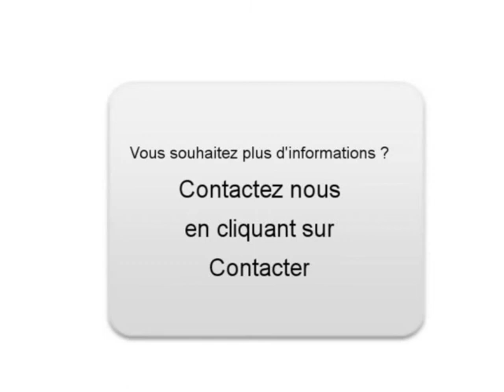Achat Vente une Peugeot 307 Roussillon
A vendre à  Roussillon  Occasion automobile Peugeot 307 de 131000 Km.
automobile occasion Autoenvideo : Achat Vente une Peugeot 307  Roussillon  Isère